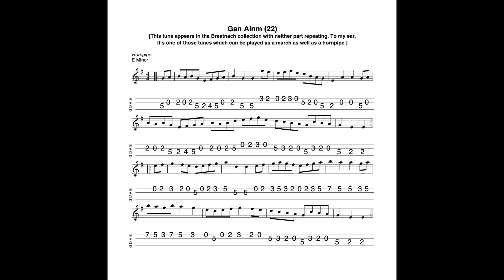Gan Ainm (22) - a hornpipe in E Minor tabbed for mandolin and played by Aidan Crossey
27 December 2023.  This hornpipe appears in the Breatnach collection without repeats.  I have played it through several times and figure that it ought to be repeated.  It's also one of those hornpipes which, with only the merest tweak to emphasis could become a decent march.

Gan Ainm literally means “without a name”. There are a huge number of Irish tunes which have a gan ainm title. This doesn’t mean that the tune doesn’t have a name, or didn’t have a name. Sometimes the player from whom the tune was collected simply didn’t know/couldn’t recall the name. Or the person/group recording the tune didn’t know the name. And over the years, any connection back to contemporaries who might have known the name of the tune is lost and the tune is destined to exist without a handle for all eternity. Or so it would seem… But from time to time the name of a tune resurfaces – someone finds an old manuscript with a title given to the tune or someone finds a recording with a gan ainm tune and pipes up at a place like thesession.org to say that he/she knows the tune by a title of “x”. Occasionally someone will come across a gan ainm tune and give it an arbitrary title of their own making – and sometimes this arbitrary “made up” title will persist. The biggest challenge for me with gan ainm tunes is recording them in a collection at my website which is ordered alphabetically. Therefore when I publish any gan ainm tunes in this channel and my website, I’ll number them so as to keep them separate in the underlying website database. The number is meaningless other than for the purposes of ensuring that any links relate correctly to the relevant gan ainm tune.

Occasionally I post a video here in advance of posting the resources to my website - but normally I post the materials to my website well in advance of them appearing here.  Wheh a tune appears here for the first time, the sound file sticks pretty closely to the dots and tablature "script".  Revisited videos may deviate a little because in the intervening period I may have begun to play the tune a little differently.  That's the way with this music.  Our personal playing styles and our approaches to tunes develop over time.***